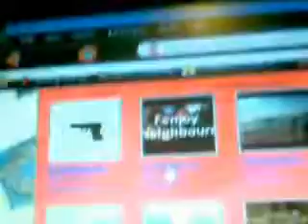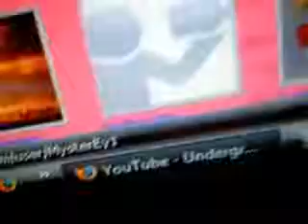Subscriber Tribute 2!